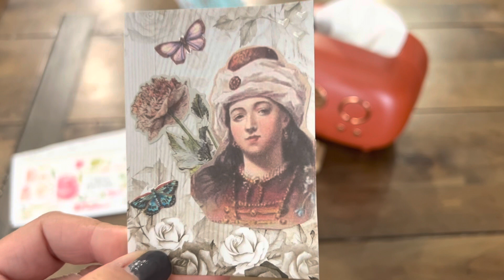MY BIRTHDAY CHALLENGE GIVEAWAY ENTRY NO. 5 FROM CINDY N.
Thank you Cindy!!! xoxo